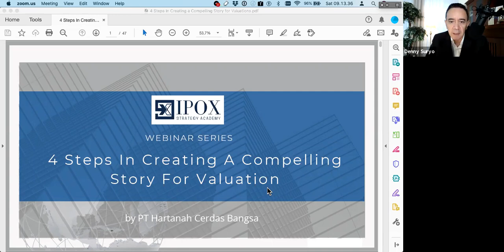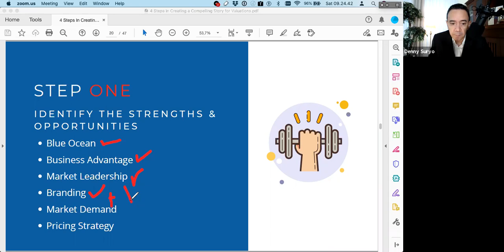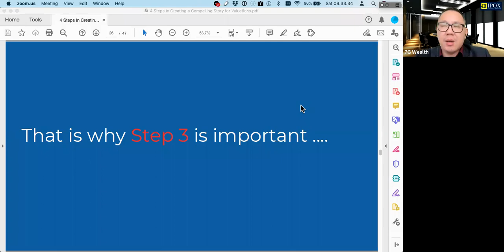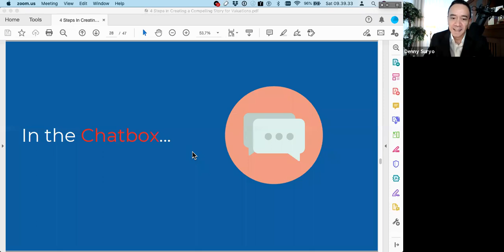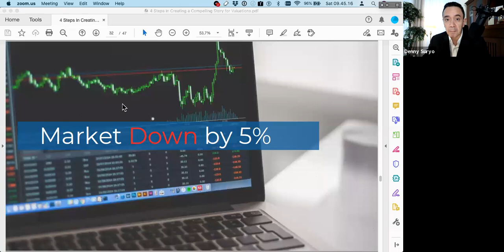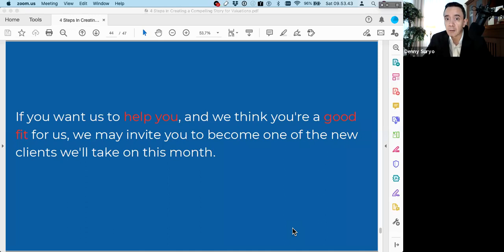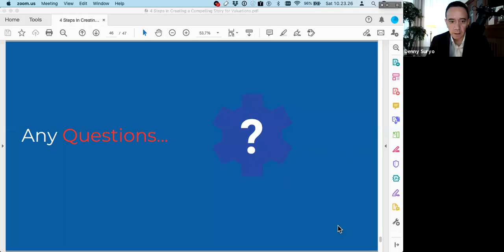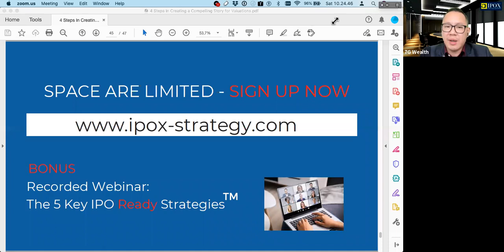Pentingnya Cerita Mendukung Untuk Valuasi Perusahan | IPOX Episode #1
Oleh Denny Suryo, Investor Relations Advisory
Global Executive Coach

Join the discussion behind the scene of Go Public Companies with IPOX Community

Get FREE Guide on 5 Steps of Preparing for IPO in Indonesia